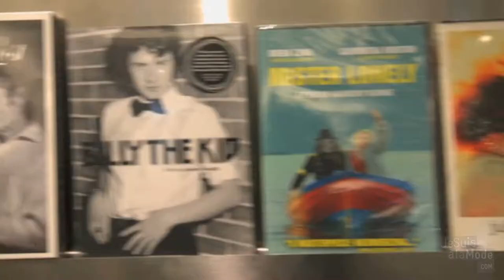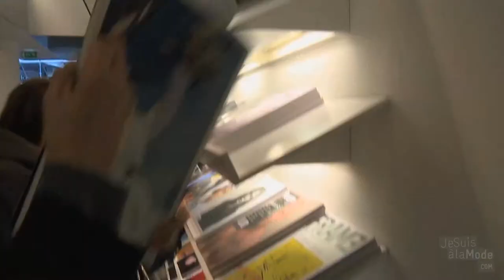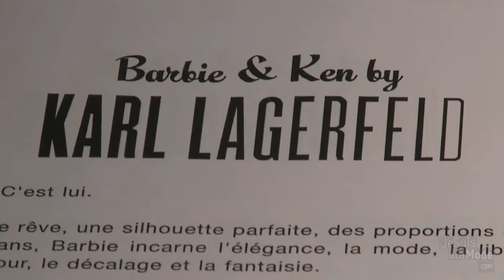GUILLAUME SALMON @ COLETTE AW09